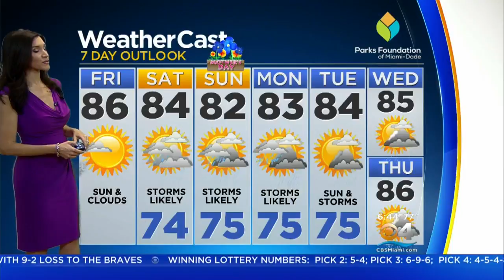CBSMiami.com Weather 5/11 6AM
Today Will Be Partly Cloudy With A High Near 86F.